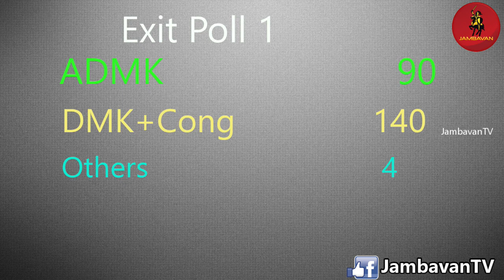Exit Poll-சொன்னது என்ன?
தேர்தலுக்குப் பிந்தைய கருத்து கணிப்புகள்  --  இதுவரை சொன்னது என்ன? நடந்தது என்ன?